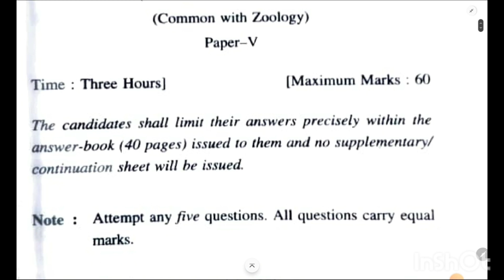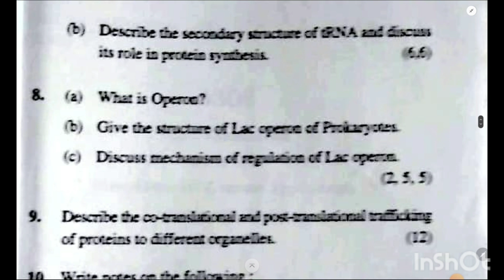Cell And Molecular Biology||M.Sc Botany and Zoology||2nd Semester||Previous Year Question Paper||HPU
Cell And Molecular Biology |M.Sc Botany andZoology| 2nd Semester |Previous Year Question Paper

Your Queries -

msc botany entrance exam classes

msc entrance exam preparation

msc botany entrance paper

bhu botany pg entrance classes msc botany entrance lectures

msc botany entrance question paper msc botany entrance previous year question papers

botany msc questions and answers botany mcq for competitive exams

botany past papers

botany bsc 1st year mcq

botany mcqs

 hpu previous year question papers of botany and zoology,

hpu shimla m.phill botany previous years question paper,

m.phill botany previous years question paper,

previous year question papers of hpu msc 3rd sem,

hpu previous question paper,

m.phill botany entrance test previous year question paper,

zoology previous year question papers,

previous year question papers of plant pathology,

ecology 4th sem previous year question papers,

msc botany
biology and diversity of algae bryophytes and pteridophytes,

biology and diversity of bryophyte and pteridophytes,

biology and diversity of gymmosperms,

bundelkhand university m.sc paper third question paper,

bryophytes last year paper,

bu jhansi botany question paper,

bu jhansi bsc botany question paper,

msc botany first year question paper,

bsc botany first year question paper,

bu jhansi previous year question paper,

msc paper third first year question paper
botany question paper 2022,

msc botany previous question paper,

m.sc botany questions paper,

second semester botany question paper,

exam paper of m. sc botany first semester 2019,

semester question papers,

bsc sem 1 botany question paper,

msc botany 1st sem previous year question paper,

bsc 2nd sem botany question paper

,sem 1 botany old question paper,

msc botany model question paper,

m.sc botany first semester syllabus,

botany question papers
botany,

msc botany,

m.sc botany

,hpu msc botany marks

,hpu msc botany result,

msc botany hpu result,

msc botany hpu entrance score,

hpu msc botany counseling 2023,

botny,

hpu 2019 msc botany entrance result,

hpu msc botany entrance result 2021,

hpu msc botany zoology counseling 2023,

m.sc. botany entrance test 2021,

hpu msc botany entrance exam paper 2023,

hpu msc botany entrance exam result 2021,

msc botany entrance test 2021 with soltion,

semester question papers,

Thankyou.
 Educated beings.